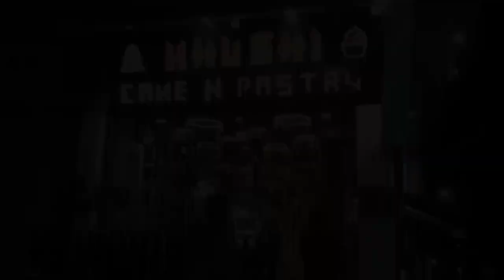विद्युत पोल लगाने के दौरान मजदूर आया करंट की चपेट में